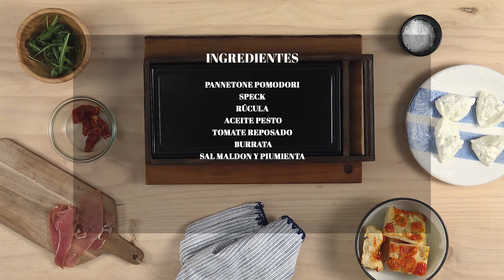++ Focaccia pomodorini con burrata++ 'La Mafia se sienta a la mesa' 2018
Saborea nuestra ++ Focaccia pomodorini con burrata++  👉 Speck, tomate reposado, rúcula y aceite de pesto.